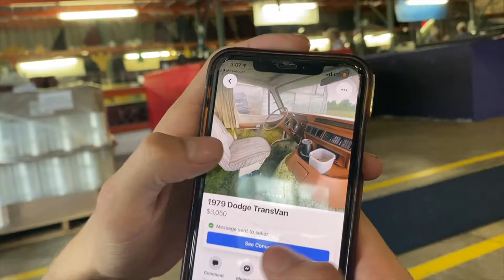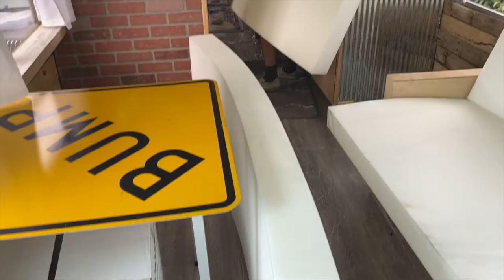Spending 700$ On Beds For The School Bus